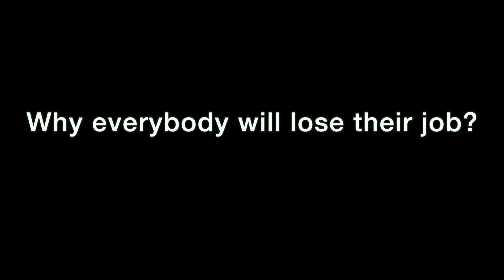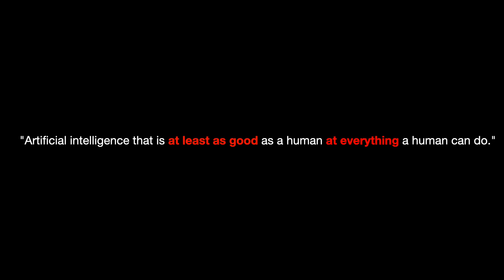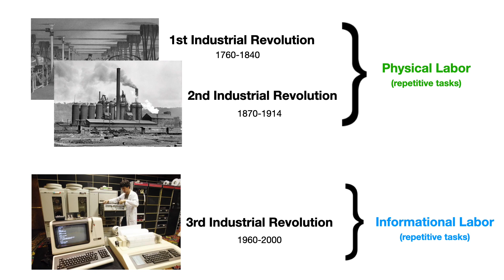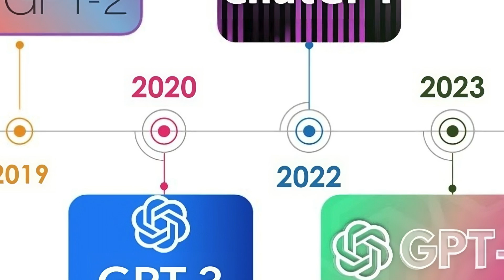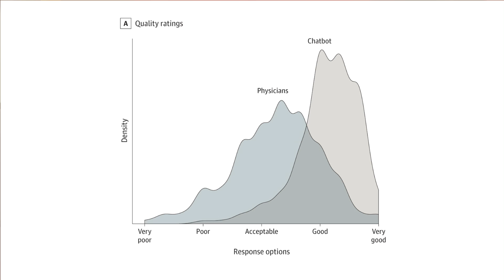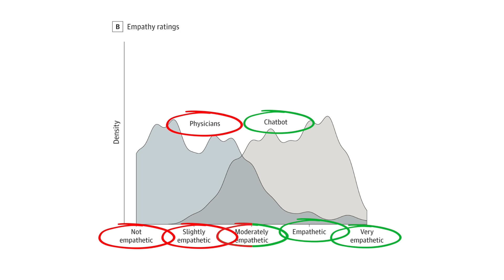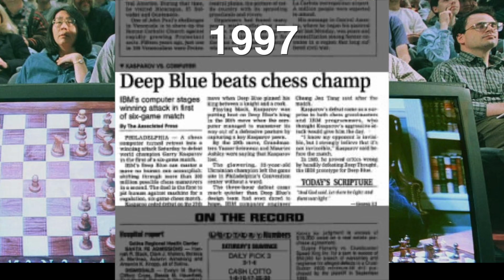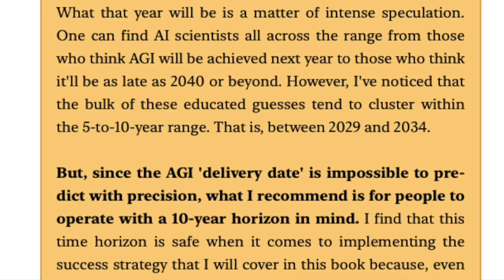Why you'll lose your job to AI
Over the next 10 years, your job is going to be automated. Everyone is taking about post-labor economics, but few can see the forest for the trees —  in this video, I discuss the future of work in crystal clear terms and plain English. I reveal how AGI and advanced AI together with robotics will make every blue-collar worker and white-collar worker replaceable. The end of work, that is of human work, is coming. Only a handful of 'nostalgia' jobs like will survive in the 'Jobless society.'

As an author of books on web3 and artificial intelligence, I blend hands-on experience in tech with an academic background in philosophy and history of science to provide a comprehensive 'Big History' perspective on the future of work issue. My book, "The AI Rider," analyzes why this AI revolution is far more devastating for jobs than previous industrial revolutions and what you can do to protect yourself.

In this video, I explain:

Why AGI (Artificial General Intelligence) is the ultimate human-replacement technology.

How the humanoid form factor of androids will replace blue-collar workers.

The fallacies of "the human touch cannot be replaced" and "AI will just augment us."

When AGI is expected to be achieved, according to most AI scientists.

The concept of the AGI-Robotic Industrial Complex and its implications

But there's hope. I introduce the concept of becoming an AI Rider - someone who harnesses the power of AI to their advantage. By becoming an AI Rider, you can protect your livelihood and even thrive in the AI-driven future.

For more in-depth insights, check out my book "The AI Rider," available for just $3.99 on Amazon.

TIMESTAMPS

0:00 INTRO
1:39 Why you will lose your job
1:58 AGI — Why everybody will lose their job
2:43 Fallacy 1 — Tech creates more jobs
5:28 Androids & Blue-collar jobs
8:09 Fallacy 2 — The 'human touch'
10:20 Fallacy 3 — AI Augments Humans
12:11 When AGI?
13:34 Success in the AI Society